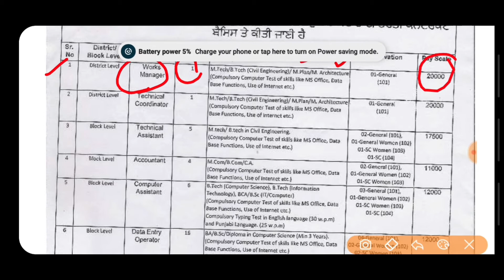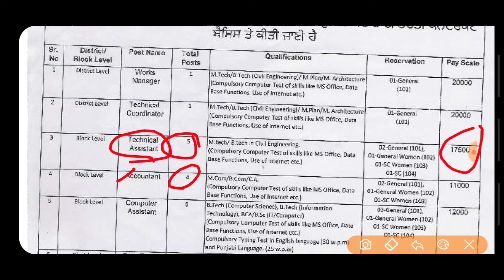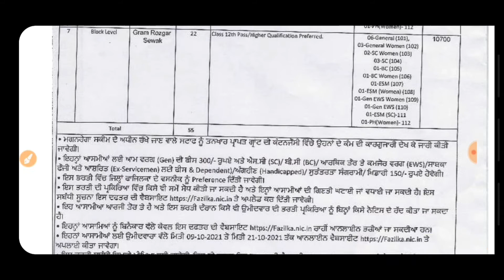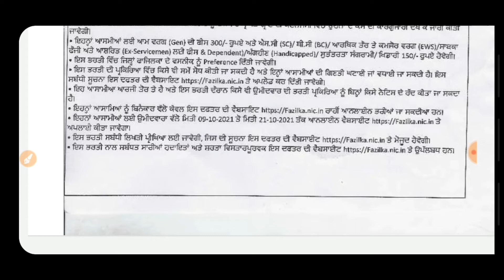Punjab Govt Jobs oct 2021 | Punjab Recruitment 2021| Punjab Police Bharti 2021|Meet Academy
Punjab govt jobs in oct 2021,Punjab Police Bharti 2021,Punjab oct recruitment 2021,Meet Academy,PSSSB Recruitment 2021,PSSSB Clerk Recruitment 2021

Important Links -

Important Links -

Govt Jobs Best Study Material 👇

1.

2.

3. Punjab Patwari Agriculture(Top 500 MCQ)

4. Best Punjab GK Book for all Punjab Govt Exams-Pdf

6. India GK(1000+ Mcqs)-Specially for Govt Exams